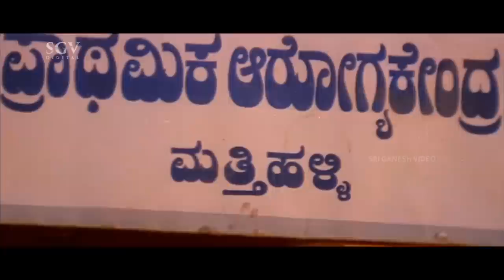Jaggesh Fools Drunken vajramuni At Night | Bhairava Kannada Movie Scene | Nandini Singh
Watch Bhairava Kannada Movie Best Scene. Starring : Jaggesh, Nandini Singh, Vajramuni, Pramila Joshai, Doddanna, Killer Venkatesh, Rathnakar. on SGV Digital Kannada Super Scenes Channel..!!

Film: Bhairava
Director: Raj Kishor
Banner: Sri Lakshmi Films
Presenter: K C N Mohan
Producer: N Kumar
Story: Raj Kishor
Screenplay: Raj Kishor
Dialogue: Kunigal Nagabhushan
Lyrics: Sriranga, K Kalyan
Year: 1994